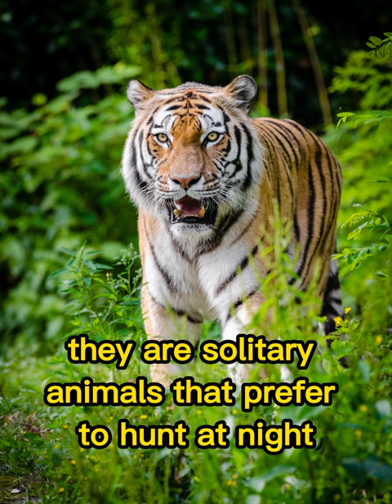Tiger brief summary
Tigers are the largest members of the cat family and are known for their distinctive orange fur with black stripes. They are native to Asia and are divided into nine subspecies, three of which are now extinct. Tigers are apex predators and are known for their strength, agility, and stealth. They are solitary animals that prefer to hunt at night and can consume up to 90 pounds of meat in one meal. Tigers are classified as endangered due to habitat loss, poaching, and human-tiger conflict. Conservation efforts are underway to protect and increase tiger populations, including the establishment of protected areas and anti-poaching measures.